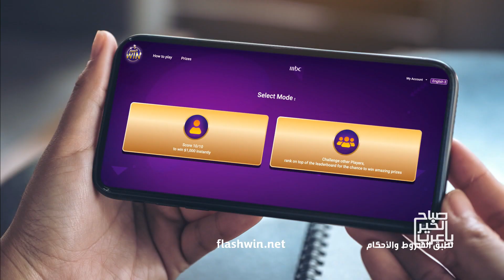ألعب واختبر معلوماتك لتربح سيارة قيمتها 30 ألف دولار مع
ما باقي وقت.. فاضل بس الليلة!
لا تفوت الفرصة وشارك الآن